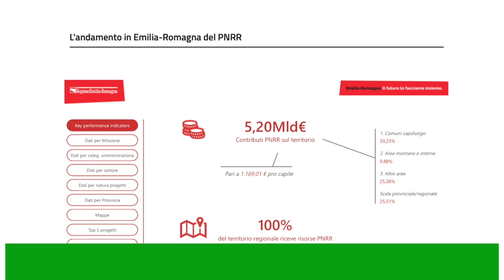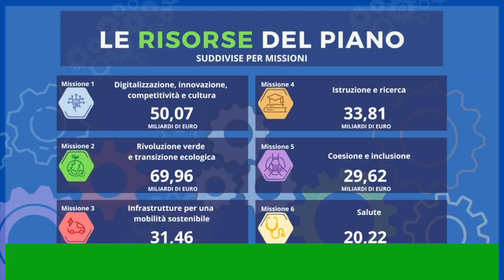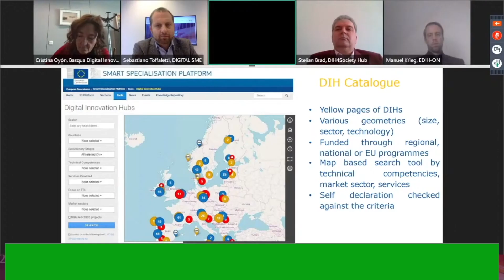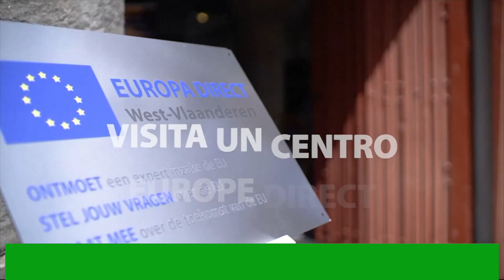Siamo Europa - 5 novembre 2022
In collaborazione con TRC Modena la rubrica dedicata alle opportunità dell'Unione europea con un focus specifico sui bandi e sull'attuazione del PNRR. In onda tutti i sabati alle 19.00 nell'ambito della trasmissione Affari Quotidiani - TRC Modena